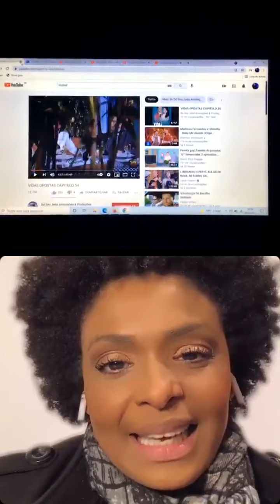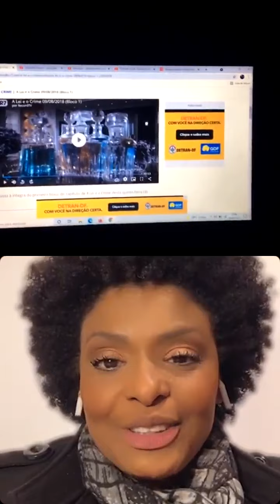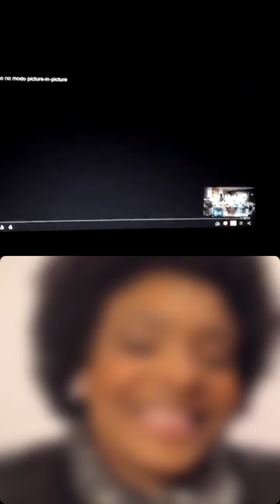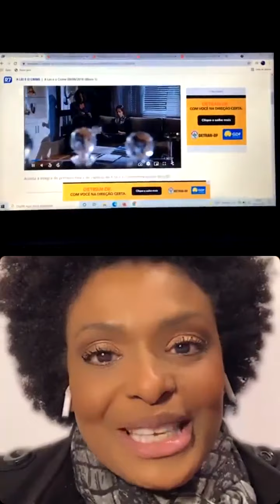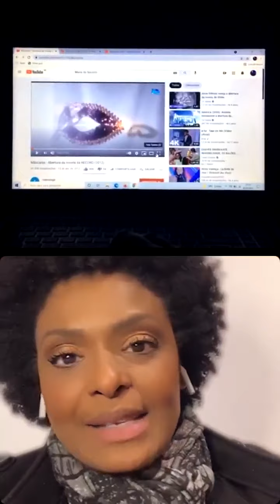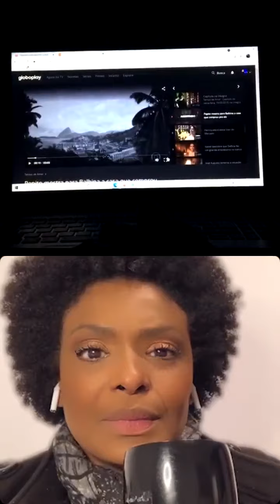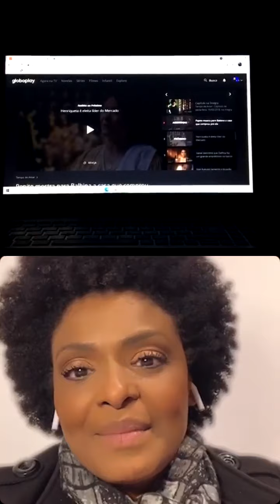Live com Walkiria Ribeiro